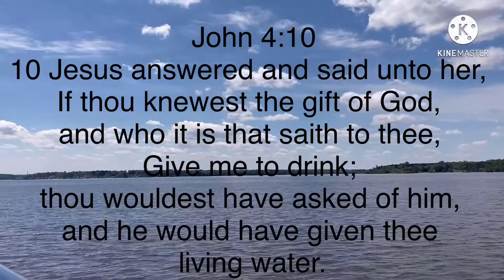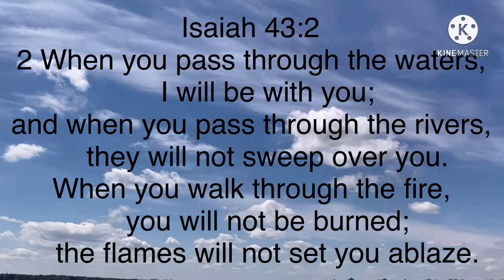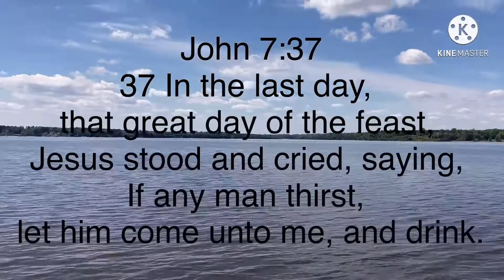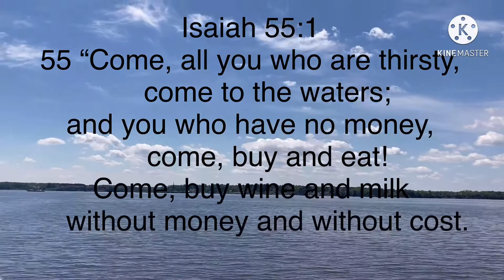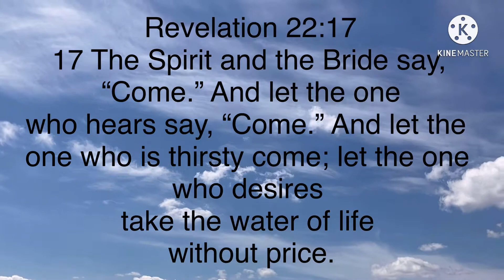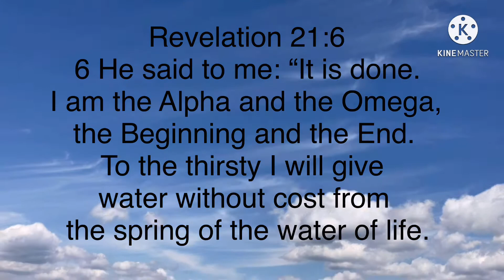Jesus gives living water 💦